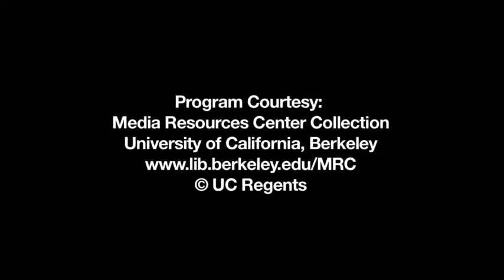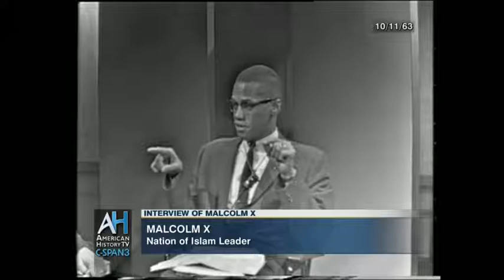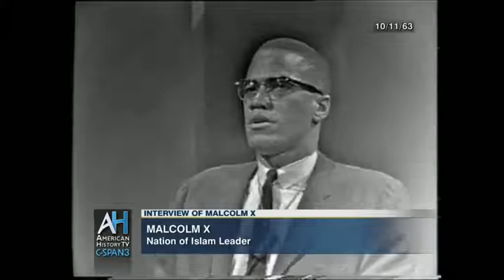Reel America 1963 Interview Malcolm, Oct 11 1963